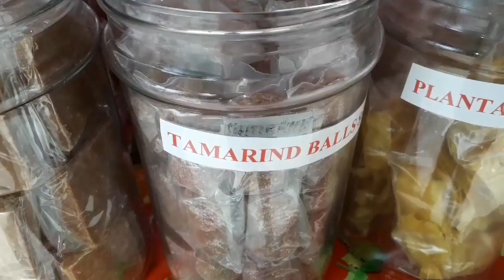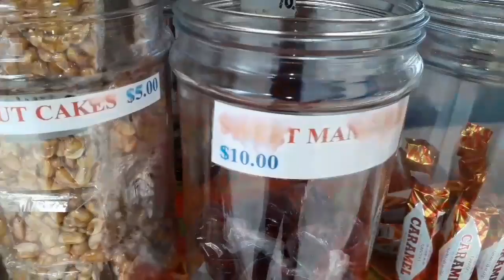Road trip Trinidad//beach//food part 1 /#10